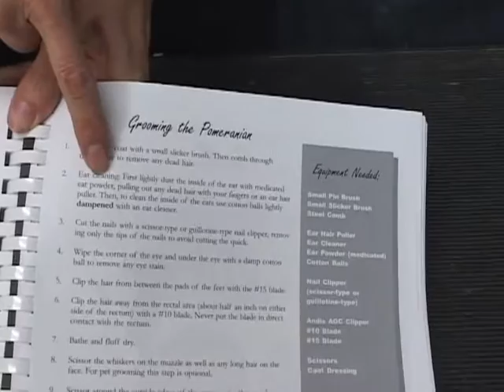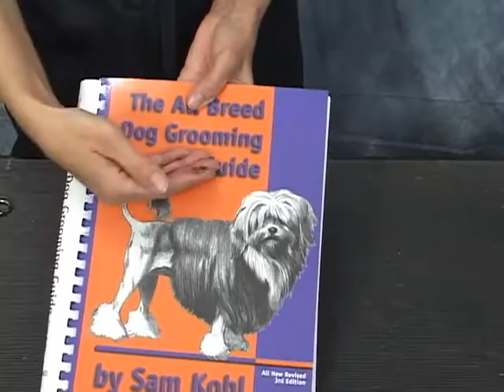La Estetica De Un Pomeranian Movie 1